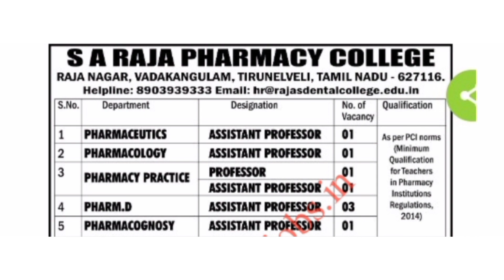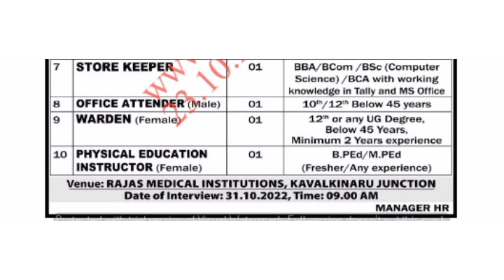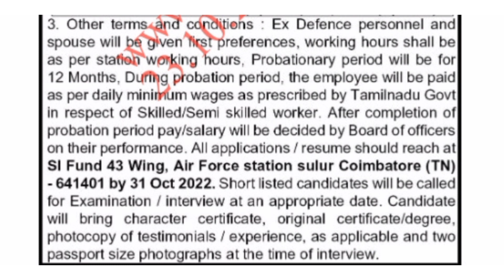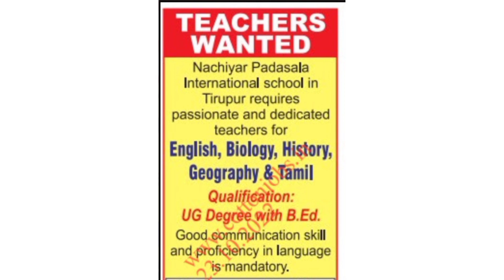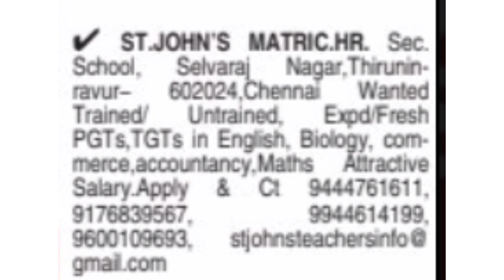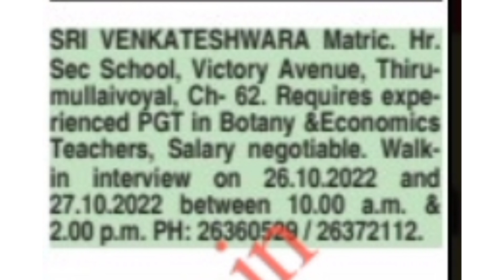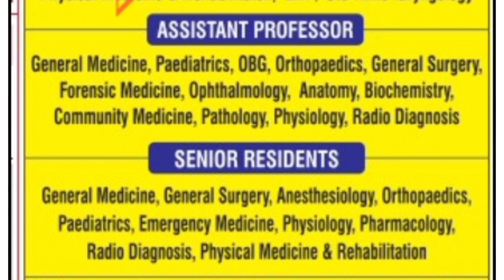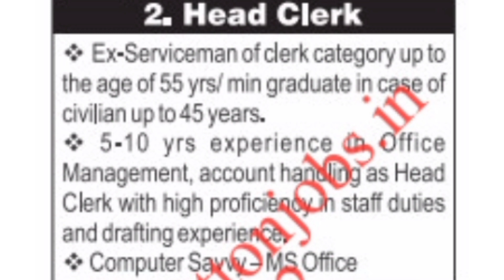ஆசிரியர் மற்றும் பணியாளர்களுக்கான வேலை வாய்ப்புகள் | இதோ உங்களுக்காக || 25 October 2022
நன்றி